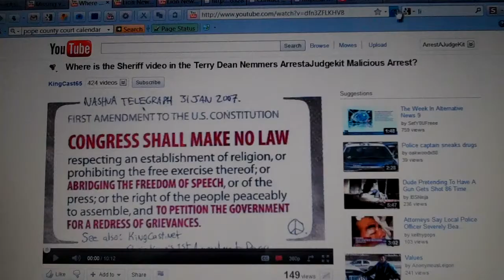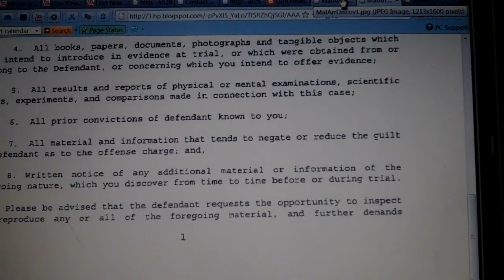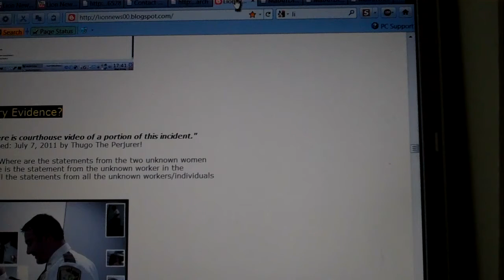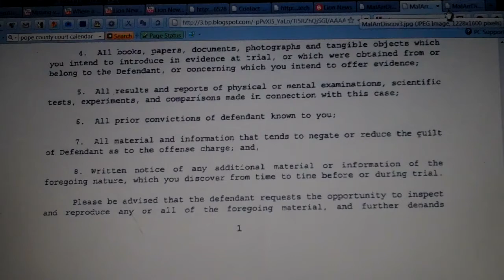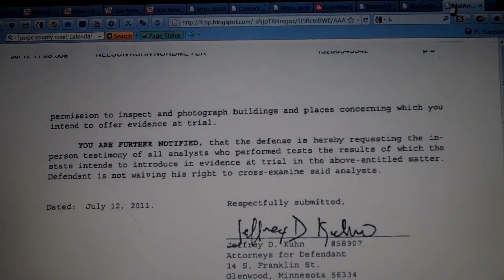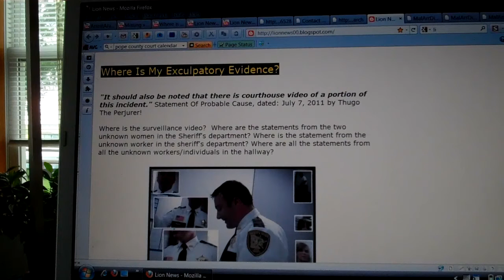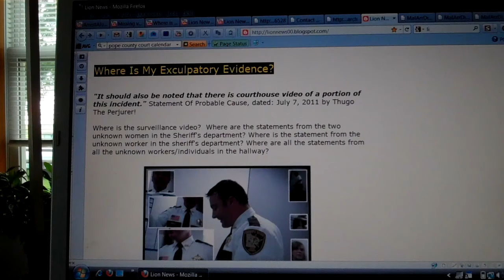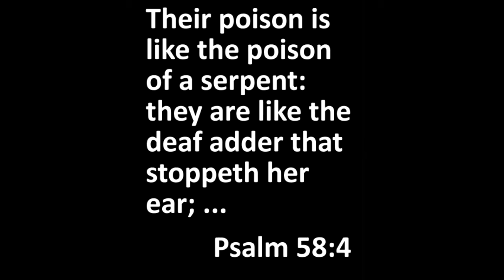Lion News: Pope Co. Attorney Neil Nelson Due Process Violation Dance On 09-22-11?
605 S. Lakeshore Drive, Suite 1000,